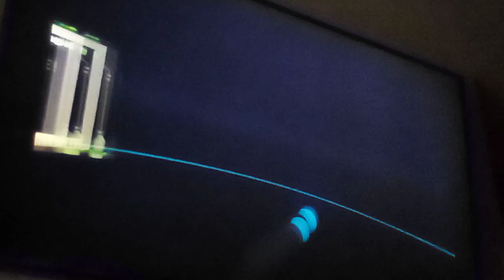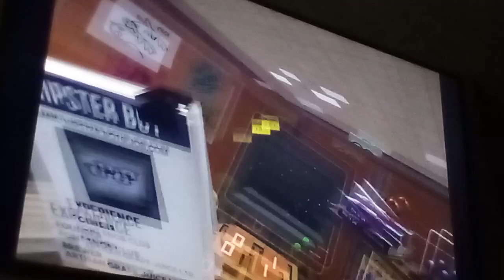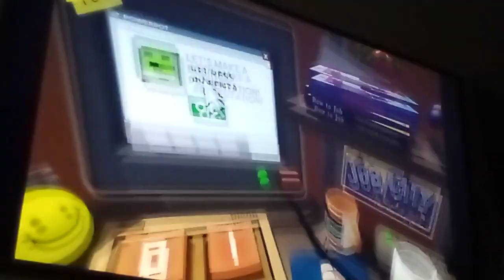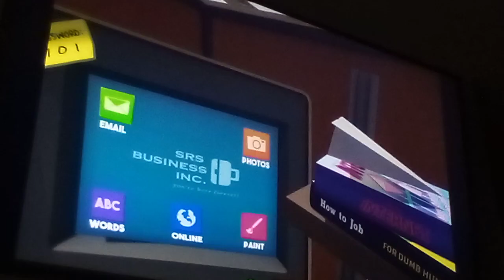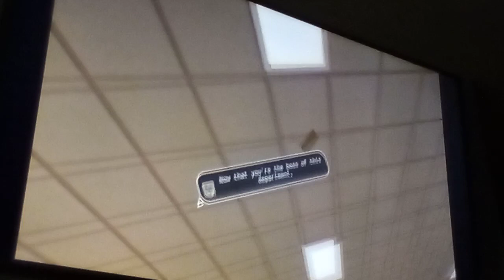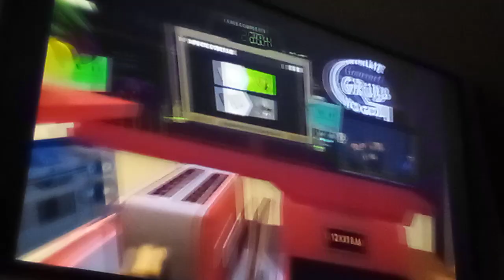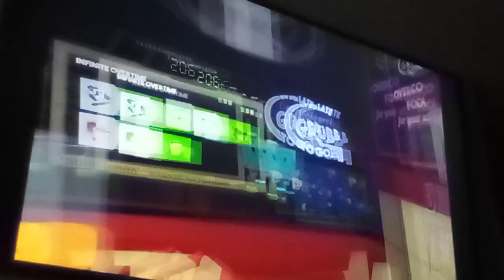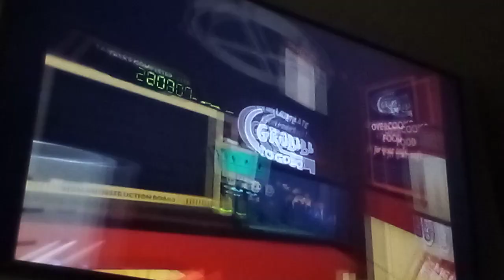Job Simulator part 3